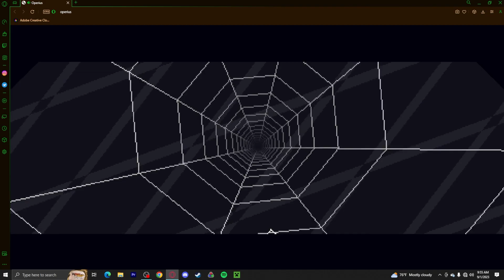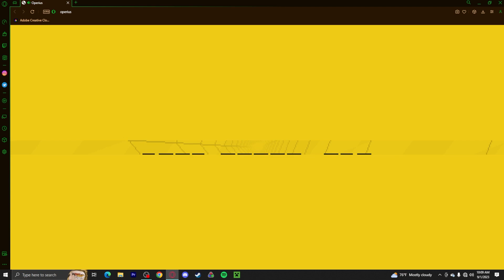Opera GX game and upcoming plans for content